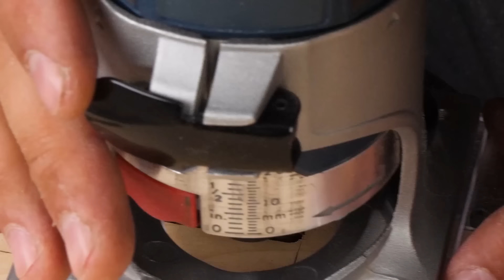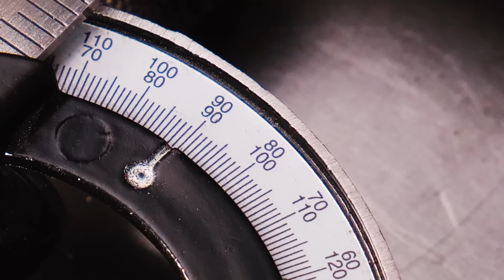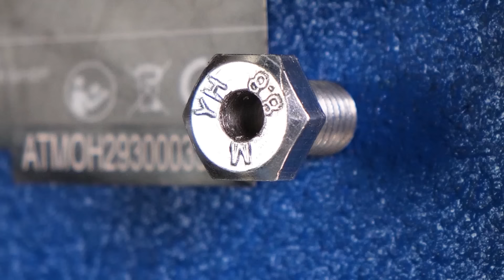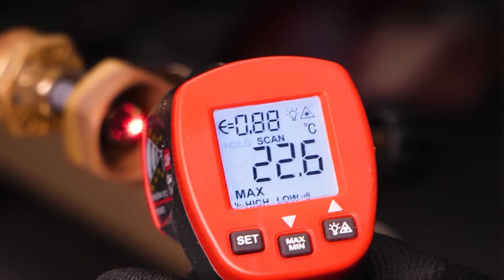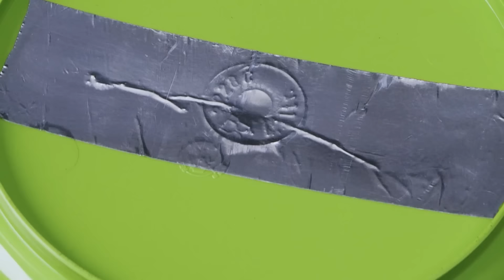DIY Metalworking Tips That Work Miracles | Compilation